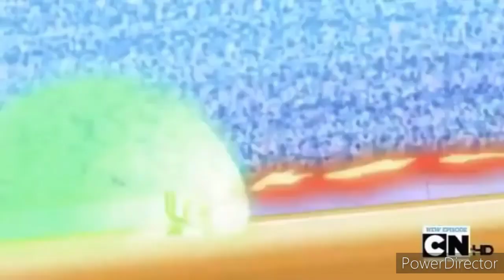Drake - Toosie Slide AMV